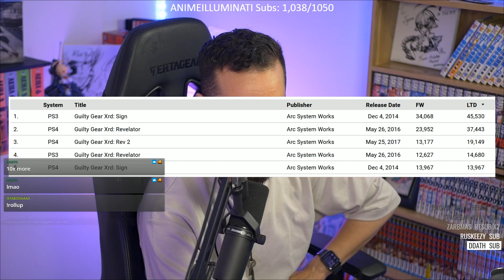Guilty Gear Strive Is The Best Selling GG Of All Time